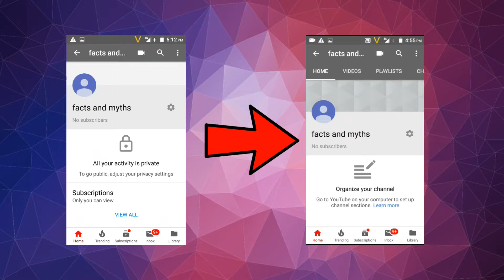Best in class